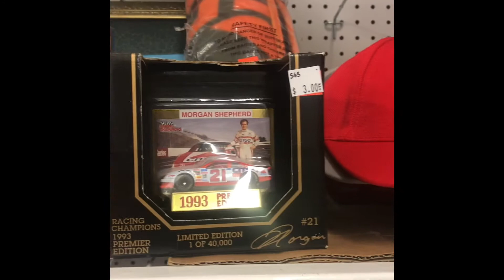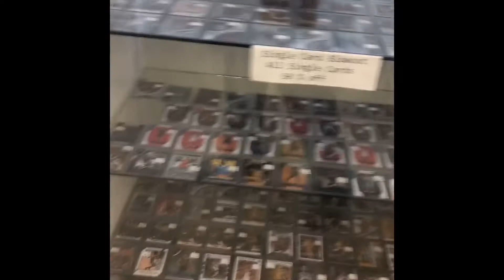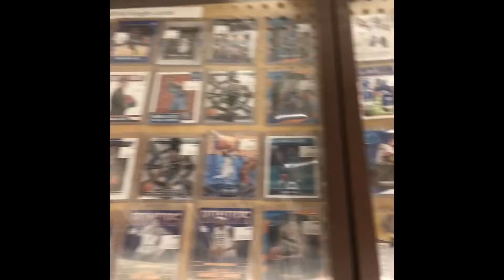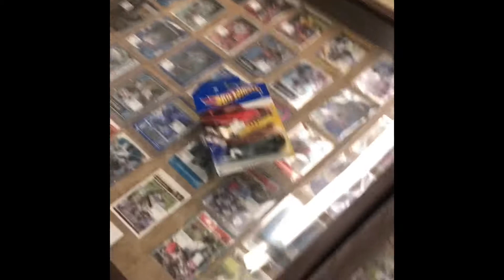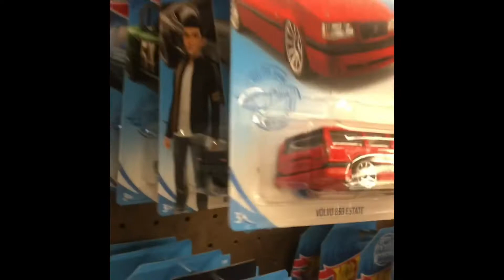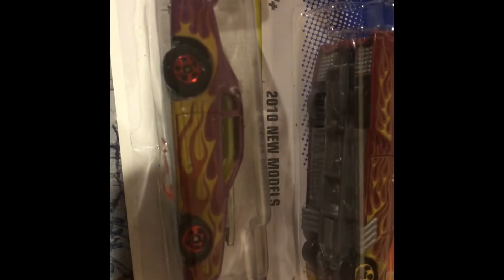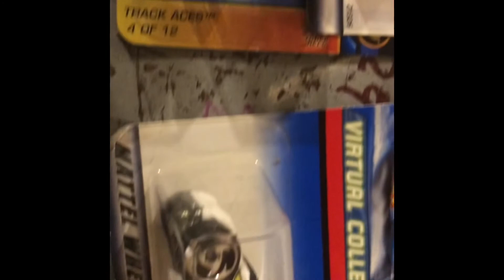Hot wheel Pickin episode 4